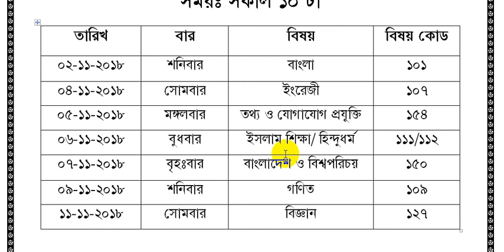JSC Routine 2019 || জেএসসি রুটিন ২০১৯ ইং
পরীক্ষা শুরু নভেম্বরের ২ তারিখ ২০১৯ইং।
পরীক্ষা শেষ হবে ১১ ই নভেম্বর ।
পরীক্ষার সময়ঃ সকাল ১০ টা ।